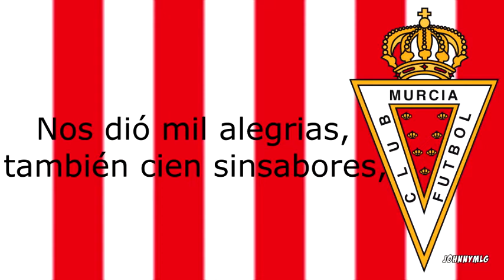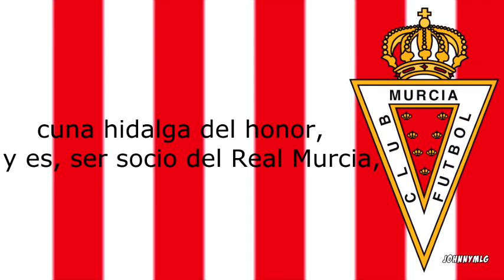Himno | Real Murcia CF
Himno del Murcia.